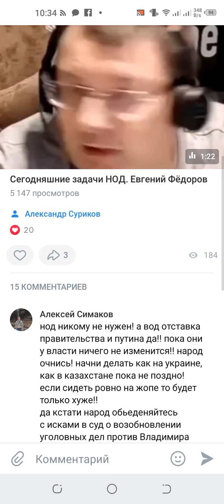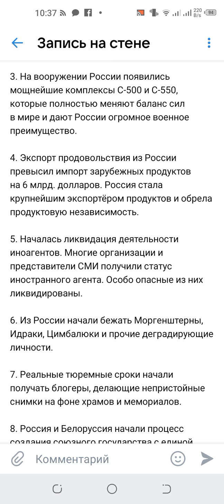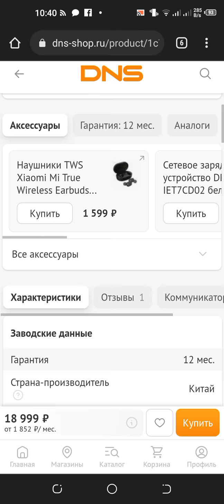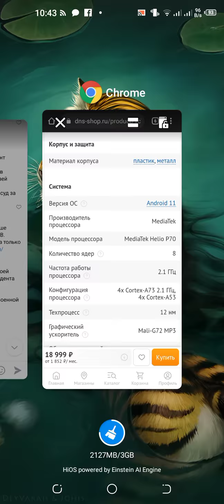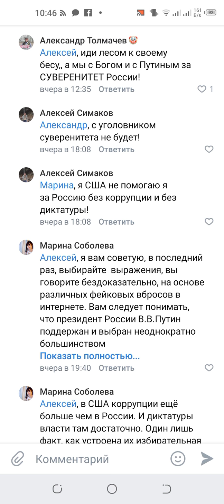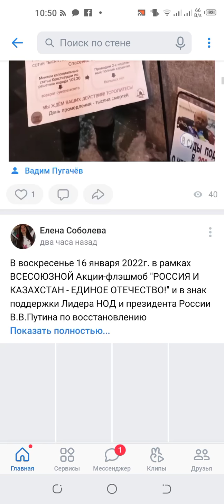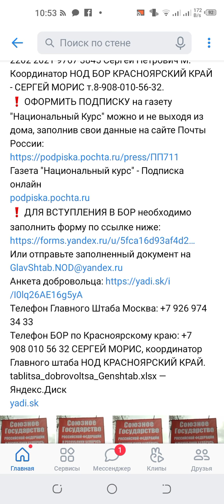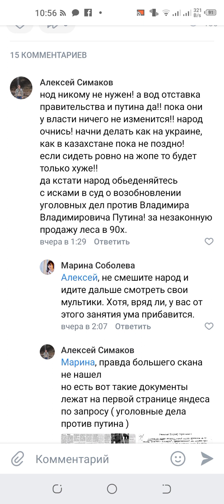про секту свидетелей Федорова ( нод)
надо наших подавать массово заявление в суд по статье экстримизм